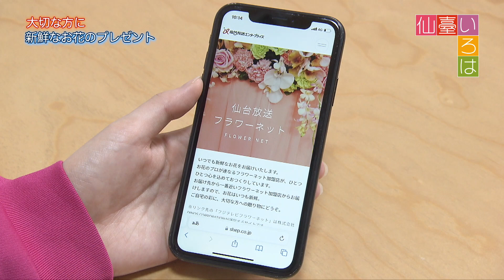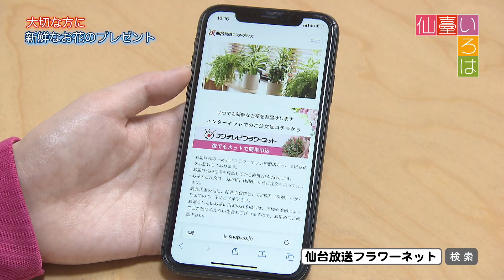【仙臺いろは】（2023.5.16 OA)大切な方に新鮮なお花のプレゼント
仙臺いろは 仙台 仙台情報 グルメ 旅行 美容 健康 暮らし・・・etc
 「仙臺いろは」では今すぐ知りたい最新トレンドをお届け！
いつもあなたのそばにある、それが「仙臺いろは」です！